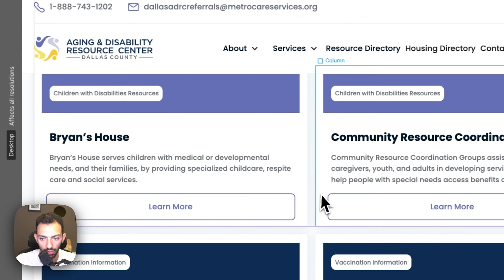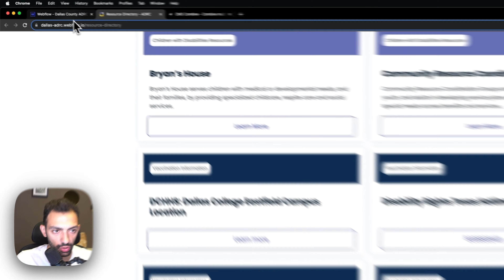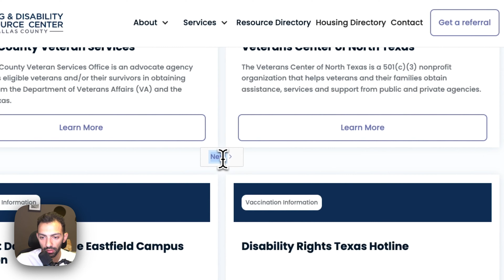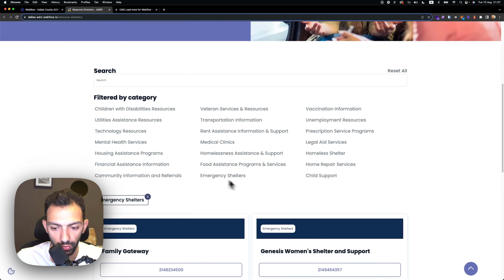Day 9/100 - Combining CMS Collections in Webflow: Seamless Content Loading - 100 Days of Webflow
Today is Day 9 of my 100 Days of Webflow series!

Today, we're exploring a common challenge of combining two CMS collections and display it as one collection on parts of your website.

Not only will we do the combine, but we'll also implement a 'Load More' button, ensuring a smooth and continuous content experience for your visitors.

Join me as we explore the ins and outs of working with Finsweet attribute on Webflow, making your site more dynamic and user-friendly.

1:10 - Combine collections together
2:41 - Apply CMS load to combined list